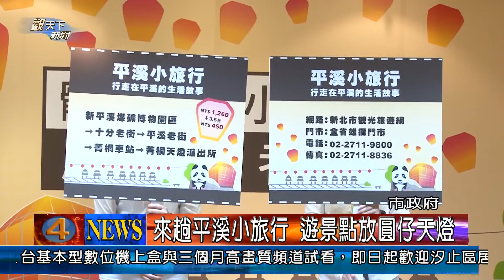1030225觀天下新聞02 新北市來趟平溪小旅行 遊景點放圓仔天燈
新北市觀光旅遊局與旅行社合作推出平溪小旅行遊程，一次走訪十分、平溪、菁桐三處平溪聚落，行程加入菁桐新地標—天燈派出所，還可獨家體驗超萌圓仔天燈，價值超過千元的行程現在只需450元就能深度遊平溪